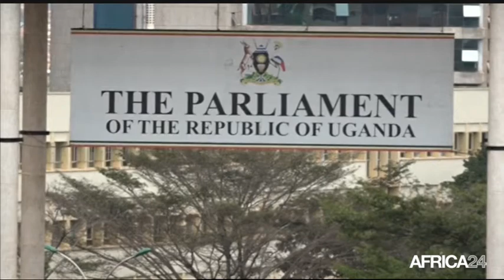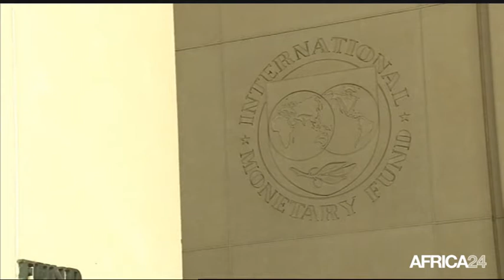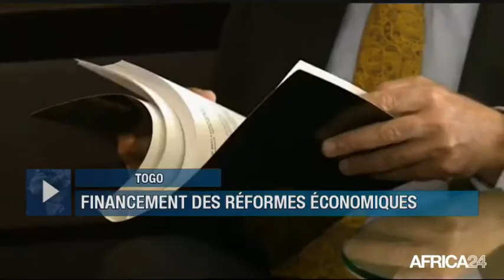Le Journal du jeudi 21 décembre - 10h GMT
Rwanda, CONSEIL DE DIALOGUE NATIONAL. Afrique du Sud, LES DÉFIS DU NOUVEAU PRÉSIDENT DE L'ANC. Togo, FINANCEMENT DES RÉFORMES ÉCONOMIQUES. [Country...], [Texte Sujet 04].